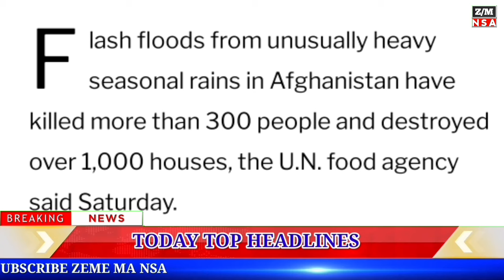SUNDAY MORNING| Big Breaking Latest News Updated 12/05/2024 || ‎@AwangRiameZemeMaNsa